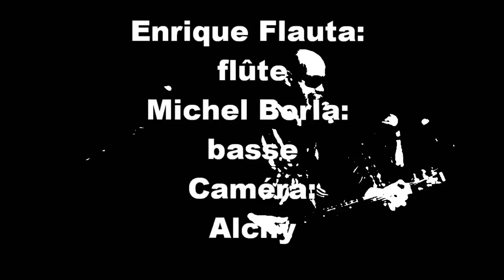"Balle atomique" par champollion - Live acoustique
"Balle atomique" au Théâtre de l'Impasse (Nice) 8 février 2013.
Michel Borla : basse
Enrique Flauta : flûte
Alchy : caméra